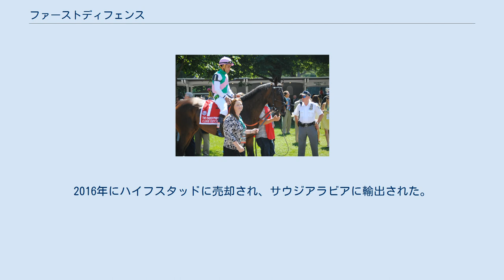ファーストディフェンス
ファーストディフェンス(First Defence)はアメリカ合衆国生産の競走馬、種牡馬。
主な勝ち鞍に2008年のフォアゴーハンデキャップ、ジャイプールステークス。
 2006年7月29日、サラトガ競馬場でのメイドン競走でデビューし、7着。
2戦目で勝ちあがり、年をまたいでアローワンス競走を2着、1着としてリステッド競走のロングブランチブリーダーズカップステークスをも勝ってキングズビショップステークスに駒を進めてハードスパンの2着に入る。
ヴォスバーグステークス7着のあとは休養に入り、翌2008年5月のオプショナルクレーミング競走で復帰して1着となる。
メトロポリタンハンデキャップ5着を挟んで出走のジャイプールステークスで重賞初勝利を飾る。
アルフレッド・G・ヴァンダービルトハンデキャップ2着のあと、フォアゴーハンデキャップを制してG1競走初勝利を挙げた。
続く2戦、ヴォスバーグステークスは7頭立ての7着、10月のブリーダーズカップ・スプリントも8頭中最下位となる8着という結果に終わり、この競走を最後に競走馬を引退した。
 5歳となった2009年より生まれ故郷でもあるケンタッキー州のジュドモントファームで種牡馬入りし、初年度種付け料は2万ドルに設定された。
初年度産駒から2014年のエクリプス賞最優秀古牝馬のクローズハッチズを送りだした。
種付料も2013年度は7500ドルにまで下げたが、クローズハッチズの活躍を受けて2014年度は15000ドルに盛り返した。
2016年にハイフスタッドに売却され、サウジアラビアに輸出された。